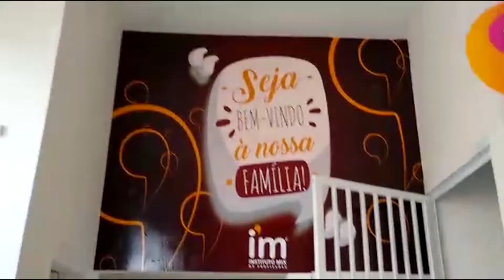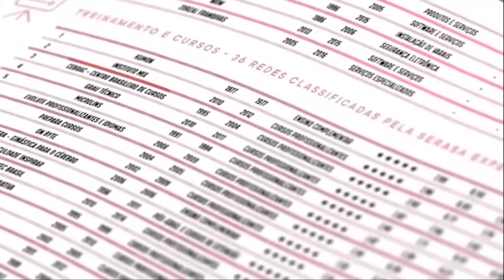Instituto Mix | Chegamos em Hortolândia - SP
É com imensa satisfação que inauguramos mais uma escola. 🤩👏 Bem-vindo a Hortolândia, São Paulo.